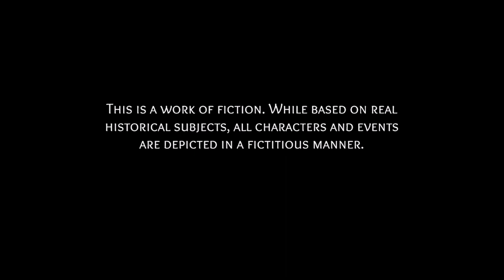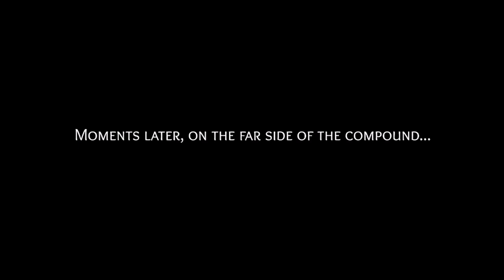Let's Play "Detective Di: The Silk Rose Murders | 狄仁杰之锦蔷薇" Folge 001 - Ein diplomatischer Mord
Ihr habt auf Discord abgestimmt - wir spielen "Detective Di: The Silk Rose Murders | 狄仁杰之锦蔷薇", ein pixeliges Point'n'Click Adventure von Nupixo Games, das 2019 von WhisperGames gepublished wurde.
Als Di Renjie, ein Ermittler im antiken China untersuchen wir eine Reihe von Mordfällen und geraten damit in die Quere der Kaiserin selbst.